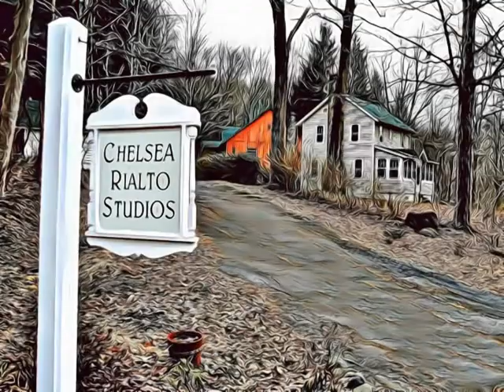Laurel and Hardy SWISS MISS Original Trailer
Original 1938 trailer for SWiSS MISS with final title card adapted for reissue. Transferred from 1948 16mm Kodak print.